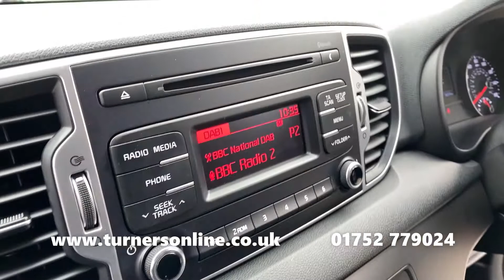2018 (18) Kia Sportage 1.7 CRDi ISG 1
Turners of Roborough are delighted to bring to you this Kia Sportage 1.7 CRDi ISG 1. This fantastic example comes finished in the Premium Planet Blue, coupled with Black Cloth Upholstery and has only covered 16,000 miles since gracing the road.

Driving is made simple and pleasurable in this KIA Sportage. You are in control with the 6 Speed Manual Transmission Gearbox. Cruise Control, excellent for longer journeys, maintains a selected speed allowing you to rest your legs. Rear Parking Sensors are fitted, giving you the edge while reversing.

The centre console is home to a range of media features. Listen to a wider range of stations through DAB Radio or your own music with a CD Player and USB/AUX Media Inputs. Connect your mobile via Bluetooth for Hands-Free Calls and music streaming with no mess from cables.